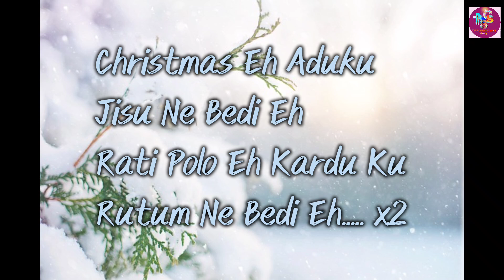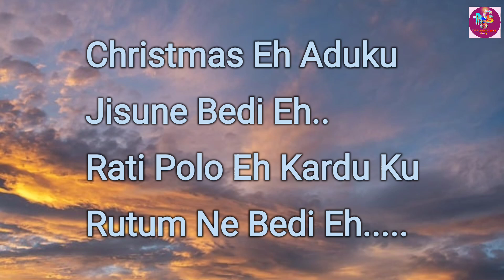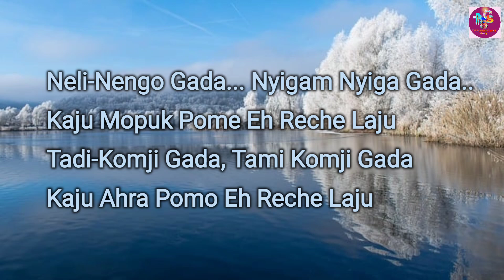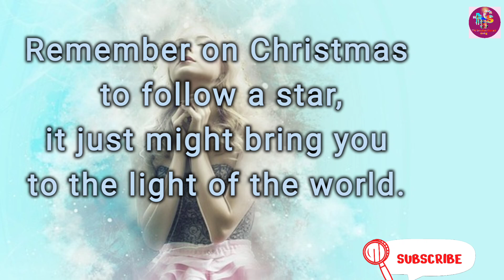Christmas Song@Galo Christmas Eh Aduku@Kaluk Hale@Official Music-2023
galo christmas song 2023

Christmas eh aduku
Singer;-Mr.Kaluk Hale
# Mr. Jeni Hai :- Lyrics & Composer
# Producer :- Ps Tari Hai
# Album Dedication:- Ev. Mihum Dini
# YouTube partner TN Soulful Christ Song